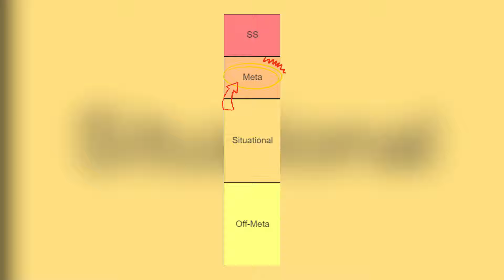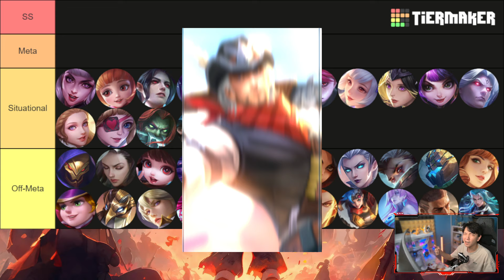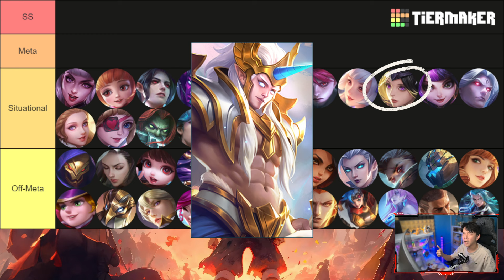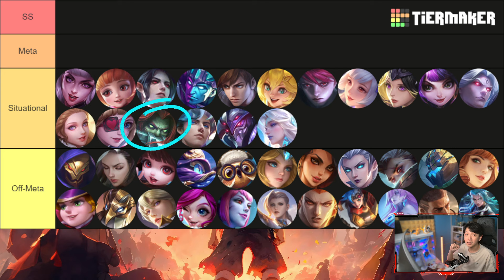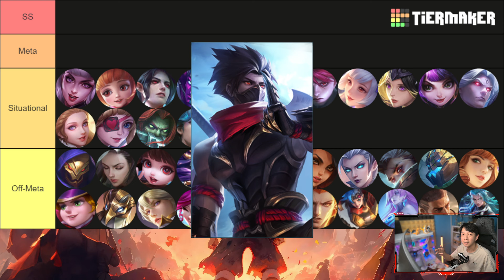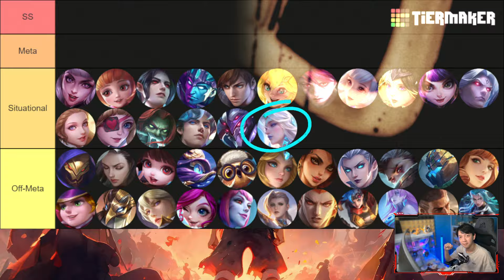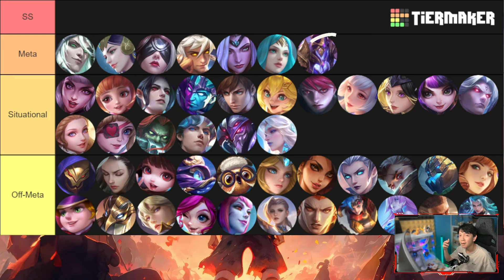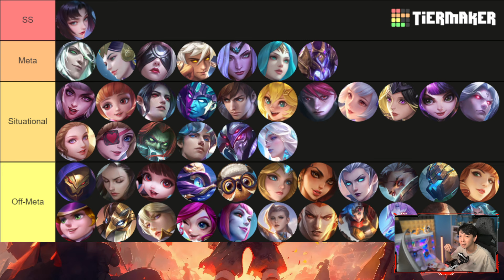TIER LIST HERO MID LANE SETELAH UPDATE 6 NOVEMBER KEMARIN! | MLBB INDONESIA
INI DIA TIER LIST HERO MID LANE SETELAH UPDATE 6 NOVEMBER KEMARIN VERSI KO LIUS!

What's on this video:
00:00 - 00:40 Opening
00:40 - 01:03 Penjelasan Tier
01:03 - 10:25 Tier Situational
10:25 - 10:43 Mid Roll
10:43 - 14:48 Tier Meta
14:48 - 15:39 Tier SS
15:39 - 16:20 Cyclops
16:20 - 17:08 Closing

=== Battle Station ===
- Elgato HD60 S+
- 2 Elgato Key Light Air
- Elgato Wave:3